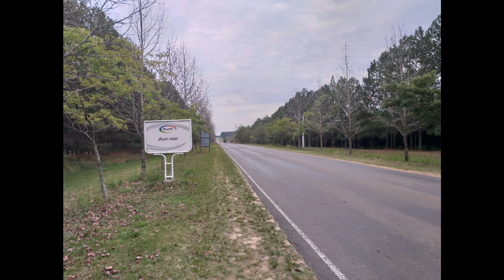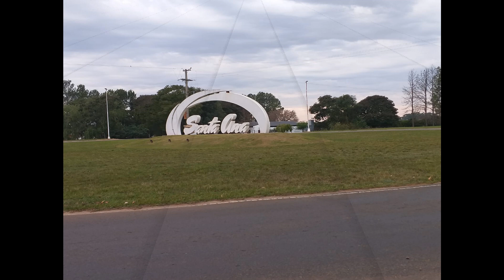ORACION DEL REMANSO | JUAN CARLOS ACOSTA